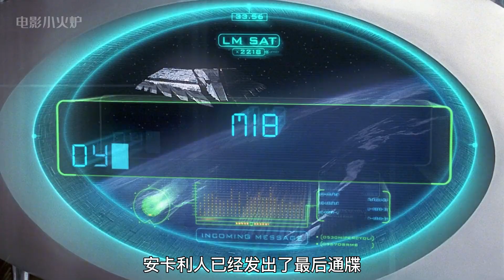科幻：隱秘在人體大腦中的外星人